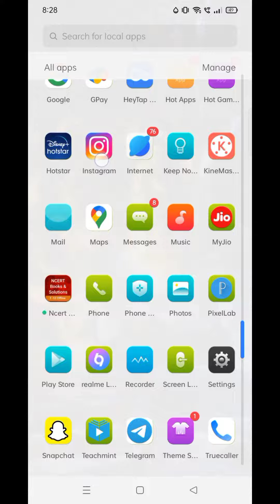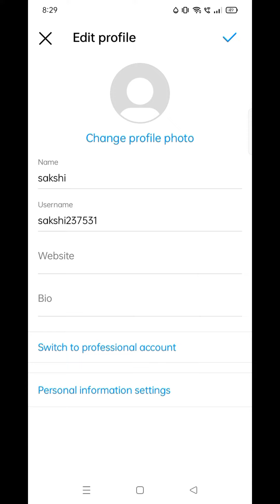How To Change Instagram Username || Kannada